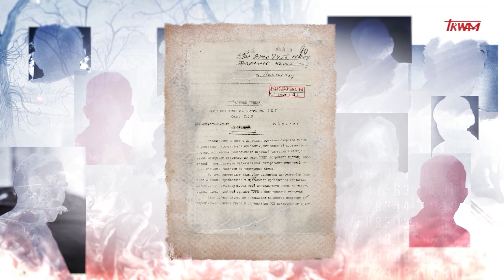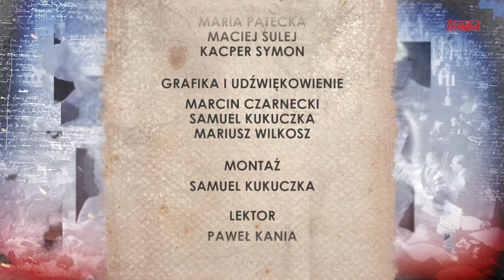Poczet wielkich Polaków: Florian Czarnyszewicz